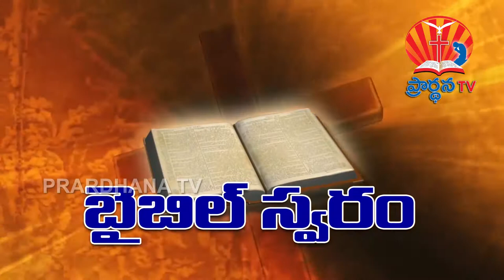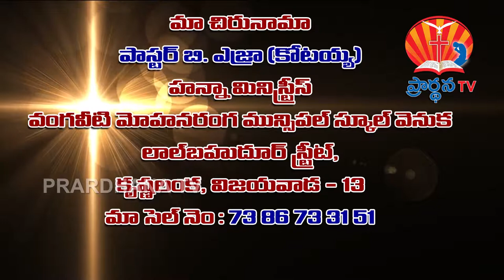Ezra garu13 5 2018